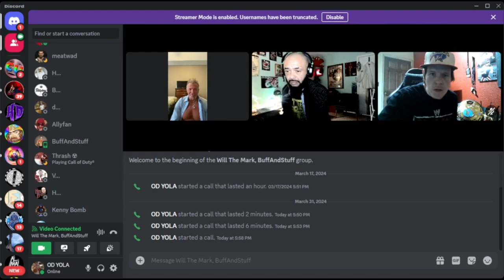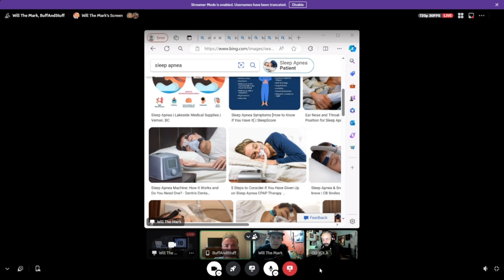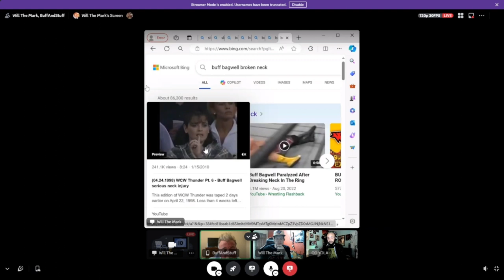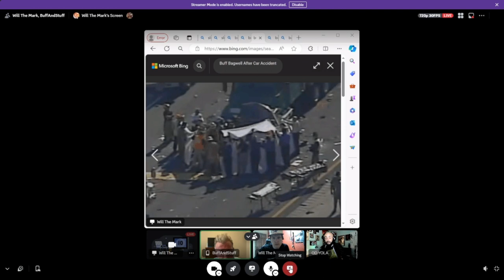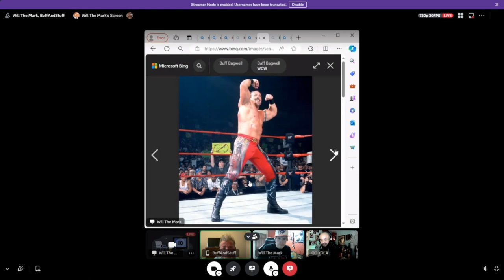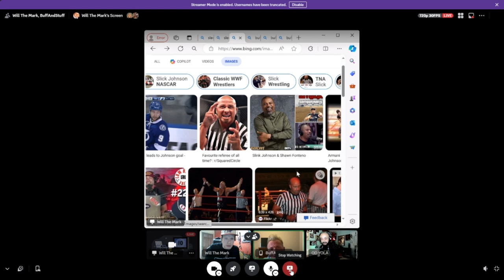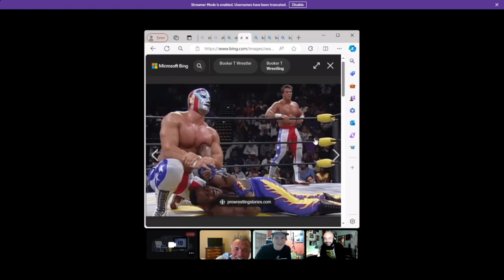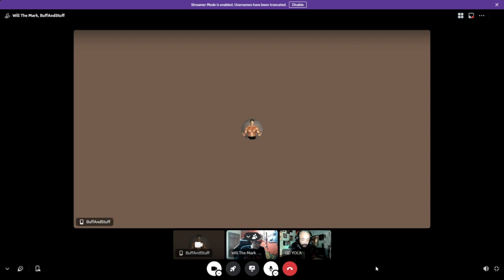Buff'N'Stuff Podcast Episode 2:Risen From the Ashes!![Like a Great Pheonix]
WCW,WWE LEGEND BUFF BAGWELL ON HIS VERY OWN PODCAST.BUFF RELIVES AND TALKS ABOUT HIS JOURNEY TO SOBRIETY.